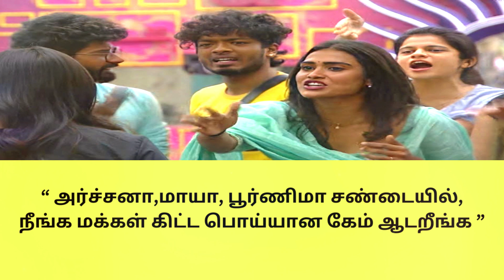அர்ச்சனா,மாயா, பூர்ணிமா சண்டையில், நீங்க மக்கள் கிட்ட பொய்யான கேம் ஆடறீங்க.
media updates tamil | tamil cinema updates | tamil news | media mittai channel